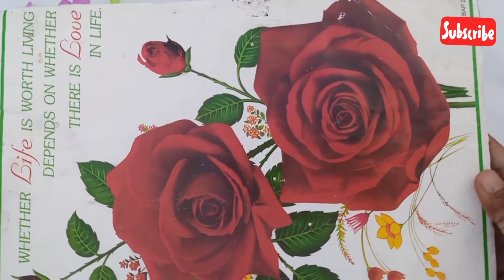I had recreated my painting after 4 years#AnshikaDeval#CreatingMachine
Hey friends I am Anshika Deval.
I had made this painting in 6 class and the new painting I had made during lockdown.
My mummy kept my painting safely Thankyou mummy for keeping my painting safely🏵️💓❤️

yp